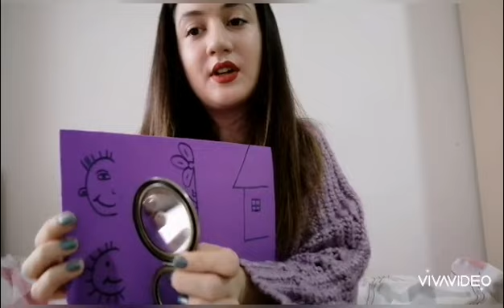İlk Adım Sınıfı Uzaktan Etkinlik "5.Gün"